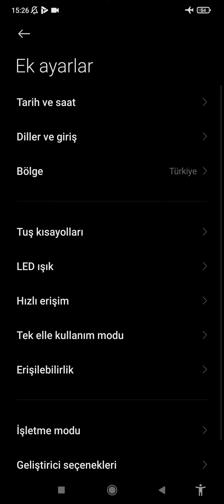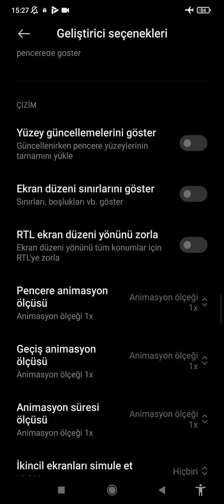Xiaomi Donma Ve Kasma Sorunu Çözümü 2022 I Xiaomi Donma Sorunu 2022 I Xiaomi Kasma Sorunu 2022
Xiaomi Donma Ve Kasma Sorunu Çözümü I Xiaomi Donma Sorunu I Xiaomi Kasma Sorunu
XİAOMİ DONMA VE KASMA SORUNU ÇÖZÜMÜ I XİAOMİ DONMA SORUNU I XİAOMİ KASMA SORUNU